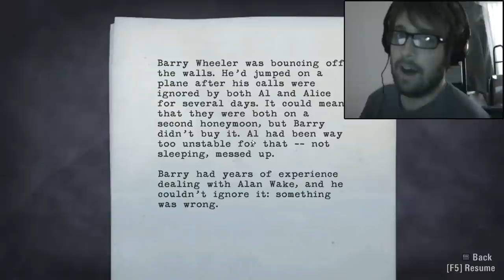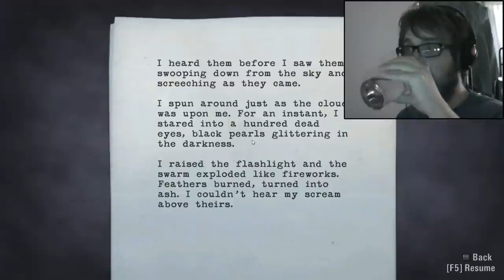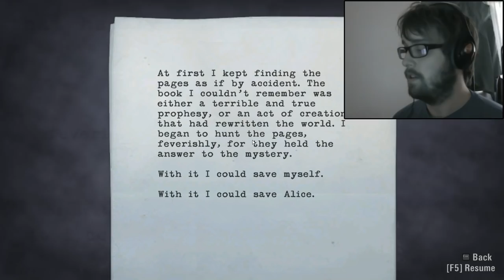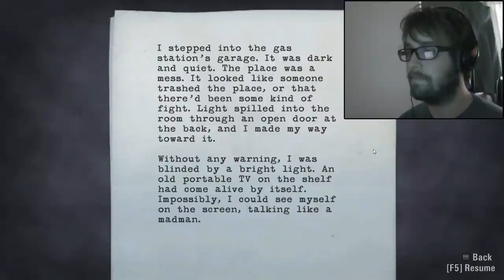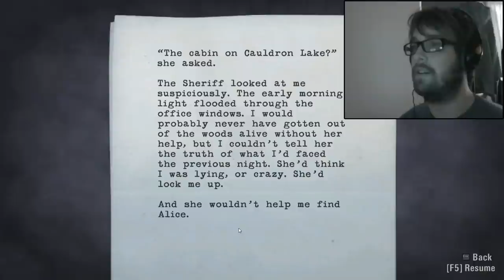Steve plays Alan Wake (Part 3)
Stampeding and screaming through the night, I play with some heavy machinery and eventually come face to face with Mr Carl Stucky himself. And he's not a friendly chap. Finally the police turn up and take me back to my cabin on the la... ummm... what?!